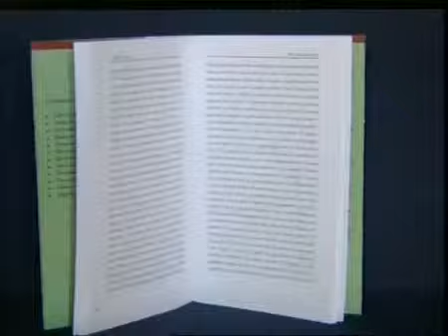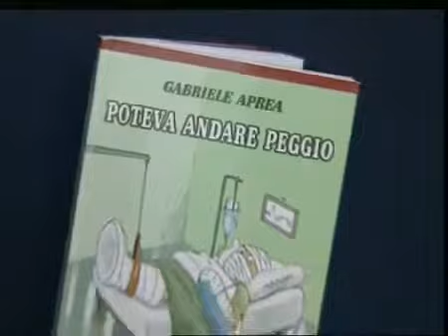TGR Lo Scaffale di Carlo De Cesare intervista Aprea